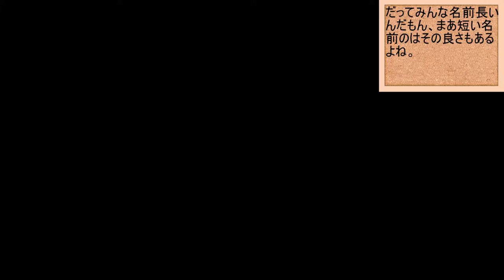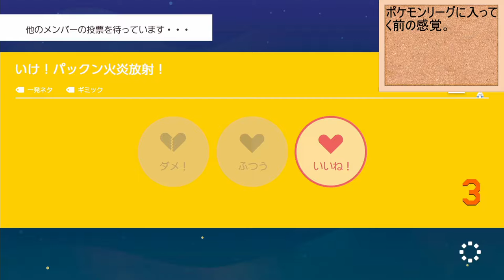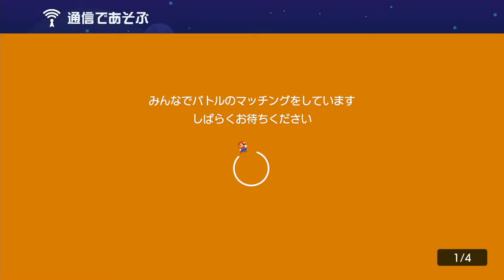【マリオメーカー２】発売して二か月だけど初めてみんなでバトルをやる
なんか今回の動画無茶苦茶ファイルが壊れとったんだよね、これ続くとマリメ実況もやろうと思ってるポケモン実況もできなくなる、頼むから次録画するときはこんなこと起こらないでくれー。